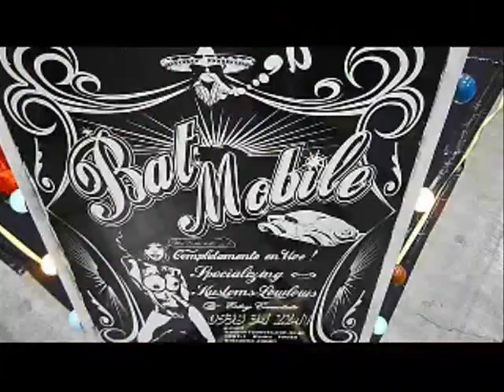18th Annual YOKOHAMA Hot Rod Custom Show 2009 vol.2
Annual YOKOHAMA Hot Rod Custom Show 2009のムービーです。
vol,1~vol.4までありますです♪